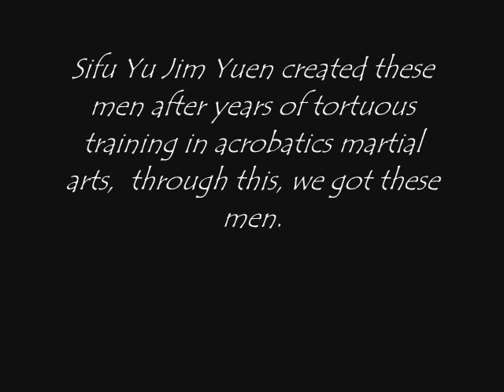the 7 Fortunes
A vidoe showcasing the acrobatic skills of the late great sify Yu Jim Yuen's acrobatic troupe that included Sammo Hung and Jackie Chan